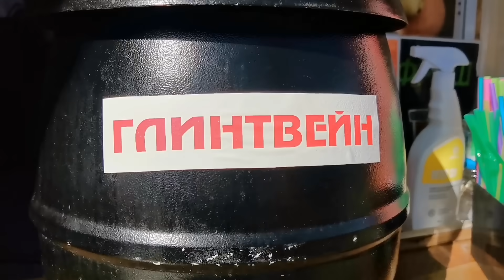СРОЧНО УЕХАЛА ИЗ АБХАЗИИ в Сочи на ДЕНЬ РОЖДЕНИЯ БАБЫ ЯГИ Сочи Парк 21 октября 2023г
Чат для общения на тему Абзазии